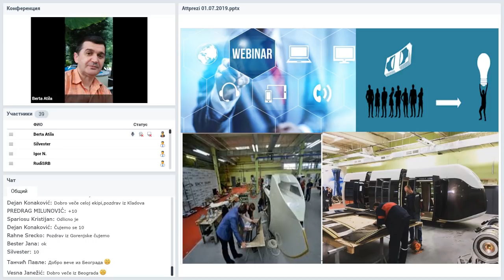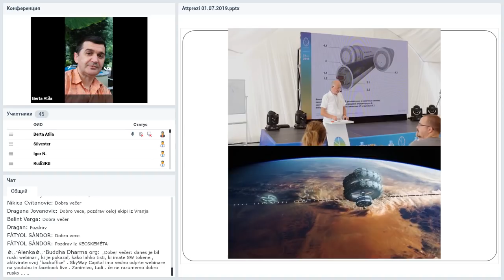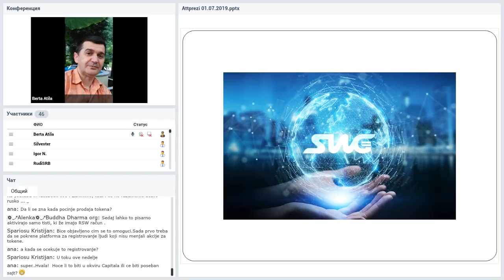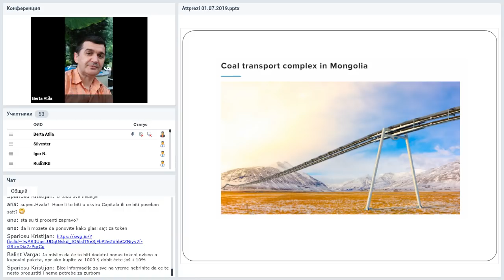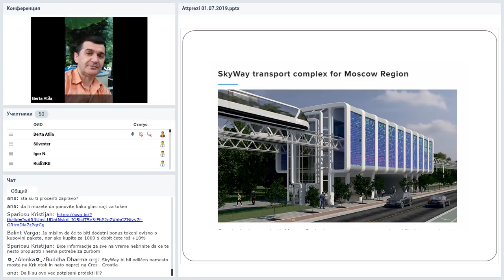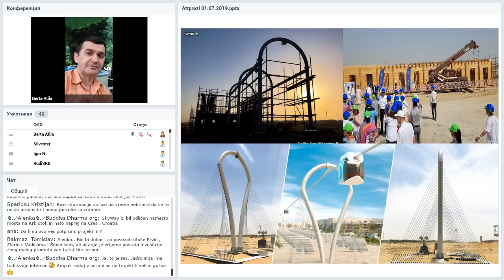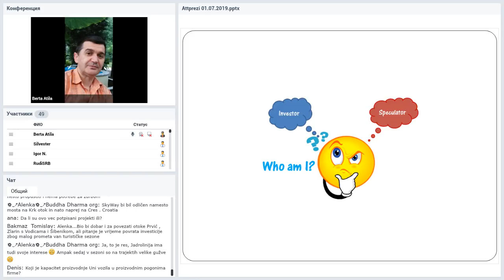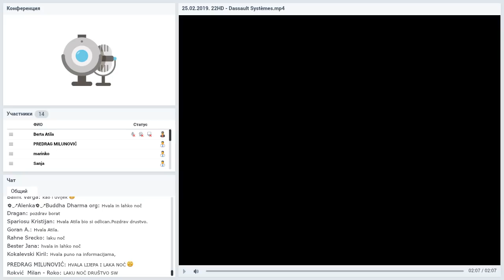Вебинар от 01.07.2019. SkyWay Projekt pojašnjenje i opće informacije. Хорватия.